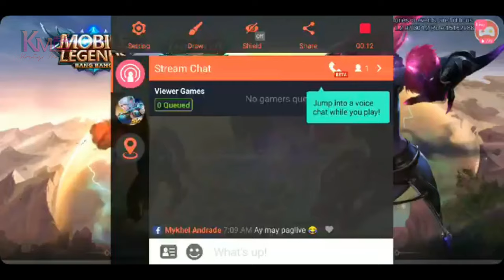Retro Mobile Legends: Old Rafaela Skills in Jade Path Survival Mode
Hello mga kawaiiti~! Hello, Mobile Legends enthusiasts and nostalgia seekers! Get ready for a journey back in time to the early days of Mobile Legends. In today's video on Kris Mags Channel, we're revisiting the classic version of the game and the old skills of Rafaela, set against the challenging backdrop of the Jade Path Survival Mode in the Arcade! 🕹️

🔮 Tortang Talong
🏞️ Retro Mobile Legends
🧚‍♀️ Old Rafaela Skills in Jade Path Survival Mode

Join us as we unlock the time capsule to explore:

🌟 Rafaela's original abilities and skill set, back when the game was in its infancy.
🌟 Gameplay in the iconic Jade Path Survival Mode from Mobile Legends' past.
🌟 A nostalgic throwback to the early version of Mobile Legends.
🌟 The transformation of Rafaela's skills and gameplay to the present day.
🌟 A delightful blend of past and present for both veteran players and newcomers to the game.

Whether you're a long-time Mobile Legends player yearning for a trip down memory lane or a newer player curious about the game's history, this video offers a captivating glimpse into the roots of Mobile Legends and the evolution of Rafaela's abilities.

Don't forget to show your love by hitting that "Like" button, sharing this video with your fellow Mobile Legends enthusiasts, and subscribing to Kris Mags Channel for more captivating content that bridges the past and present.

Join us as we dust off the archives and journey through the world of Retro Mobile Legends with Rafaela. Thanks for tuning in, and I'll see you in the Jade Path! 🌟🌿🕰️